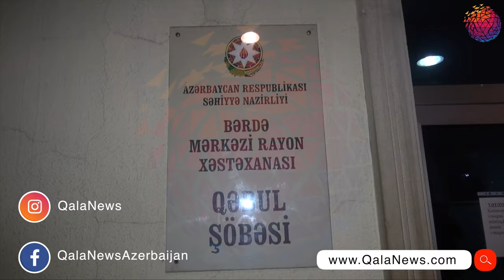35 yaxşlı oğlan gülənib